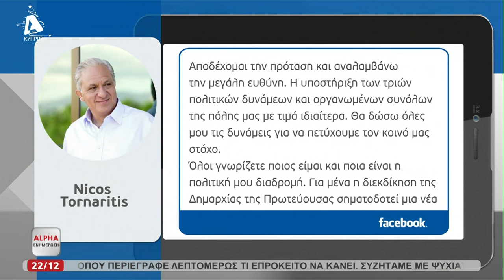Ο Ονούφριος Κουλλά για τις Δημοτικές Εκλογές